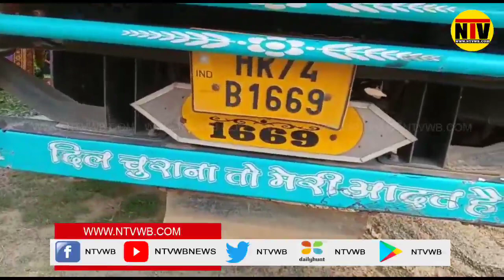৩৪ নম্বর জাতীয় সড়কে পথ দুর্ঘটনায় প্রাণ গেল এক ব্যক্তির